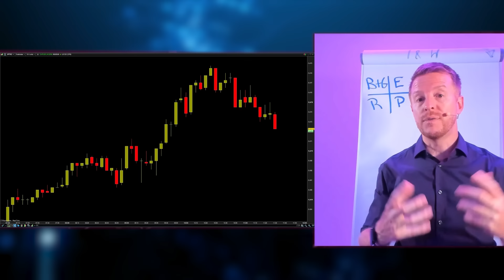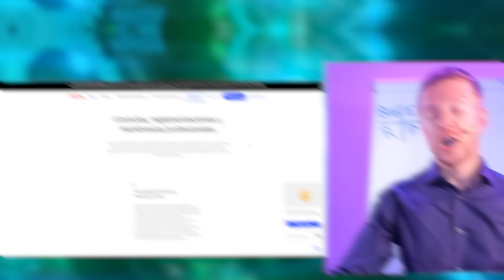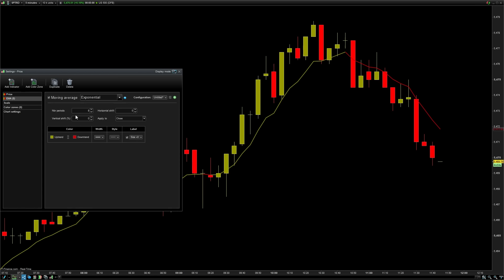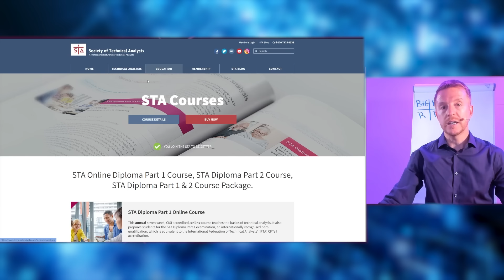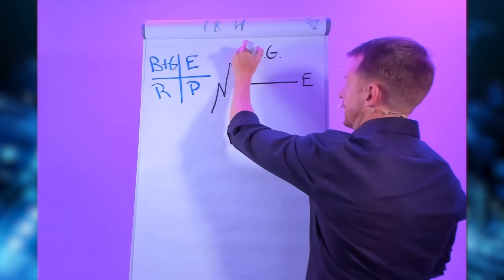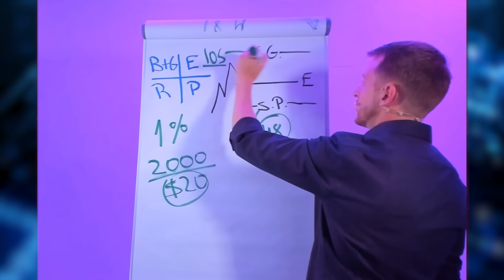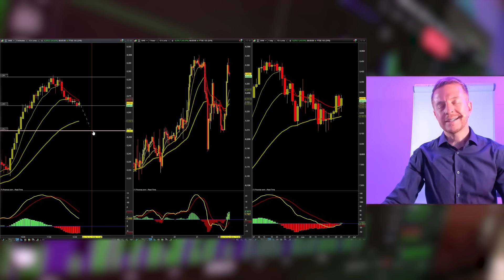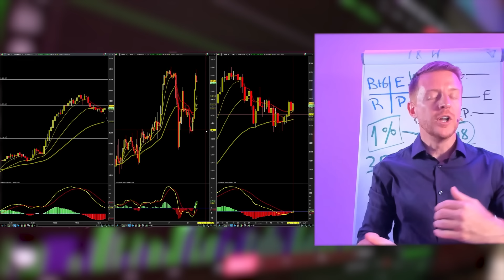GUIA COMPLETA: Curso Básico de Trading PASO A PASO para Principiantes (En Español) 📊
Este tutorial COMPLETO tiene paso a paso todos los conceptos necesarios que necesitas saber para comenzar a hacer Trading y comprender como empezar.

No te prometo que comenzarás a ganar dinero (porque quién te diga eso es un estafador) pero si que comenzarás con el pie correcto, sabrás como configurar las gráficas, indicadores y conocerás los brókers y cómo analizar el mercado 💸

🔴 Cada miércoles estamos en vivo hablando sobre oportunidades de inversión. ¡Únete a nuestra comunidad!

📣 Recuerda dejar tu comentario y compartir conmigo cuál es el mayor aprendizaje que sacaste de este vídeo. ¡Me encantará leerte!

🚀 Ayúdame a que este contenido crezca regalándome un "me gusta" y compartiéndolo con algún amigo que pueda estar interesado.

―――― 📊 𝗦𝗜𝗚𝗨𝗘 𝗔𝗣𝗥𝗘𝗡𝗗𝗜𝗘𝗡𝗗𝗢 𝗖𝗢𝗡 𝗞𝗢𝗠𝗧𝗨 📊 ――――

👋🏻 Soy Federico Bustos: Trader & Coach Profesional.
Fundé Komtu Trading para ayudarte a empezar desde cero en el mundo del trading, desarrollar tu máximo potencial y vencer tus inseguridades, además de mejorar tu análisis.
Quiero que aprendas paso a paso a invertir en los mercados y que logres los objetivos que siempre te planteaste.
👉🏻 En tus manos está la decisión de darle un giro de 180 grados a tu vida.
💪🏻 *Si yo pude lograrlo, tú también puedes.*

👇🏻 𝗗𝗲𝘀𝗰𝘂𝗯𝗿𝗲 𝘁𝗼𝗱𝗮𝘃í𝗮 + 𝗰𝗼𝗻𝘁𝗲𝗻𝗶𝗱𝗼 𝗱𝗲 𝗞𝗼𝗺𝘁𝘂 𝗲𝗻 𝗼𝘁𝗿𝗮𝘀 𝗥𝗥𝗦𝗦 👇🏻

1:20 ➜ Cuadrante de Inversión: 4 Pilares de Trading.
2:37 ➜ Conseguir broker y estafas en Trading.
6:58 ➜ Cómo configurar gráficas en Trading: Indicadores en Trading.
11:04 ➜ Temporalidades en Trading.
15:30 ➜ Cómo opero en los mercados: cuánto dinero necesitas para hacer Scalping.
16:58 ➜ La mejor estrategia de Trading.
21:18 ➜ Gestión de Riesgos.
25:10 ➜ Errores de trader novatos.
30:38 ➜ Educarse para hacer Trading.